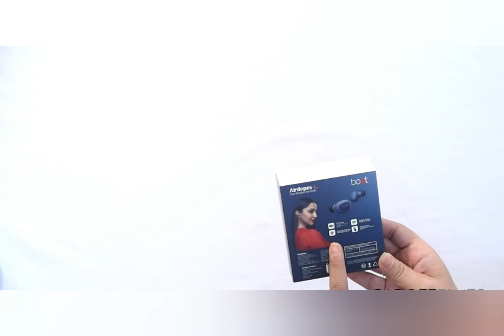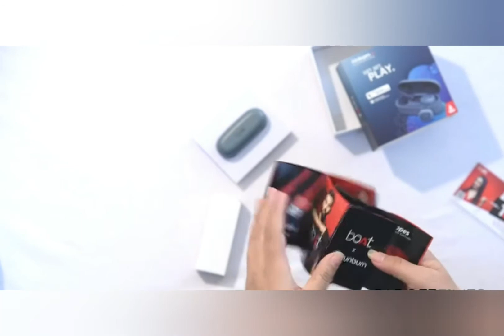//amazon boat Airdopes// please subscribe like comment 🙏